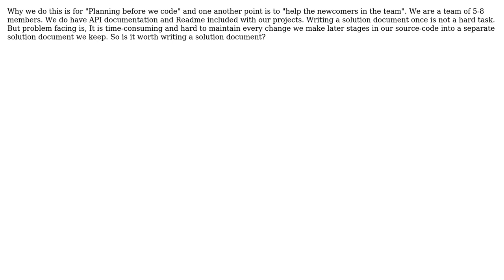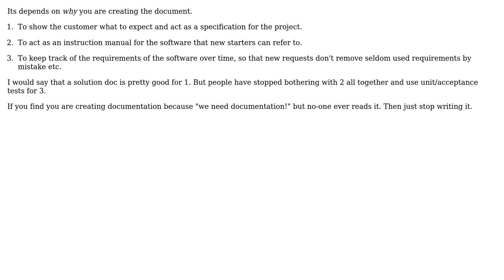Software Engineering: Should a developer write "Solution document" before start coding?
With thanks & praise to God, and with thanks to the many people who have made this project possible! You are responsible for your own actions.